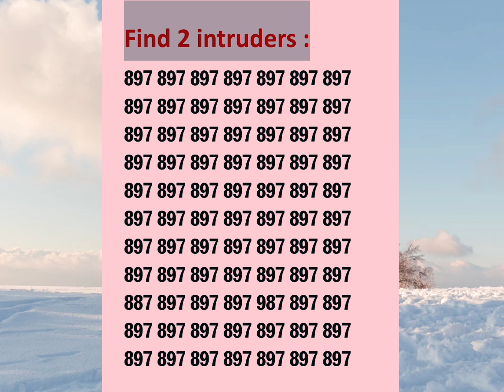November 25, 2024